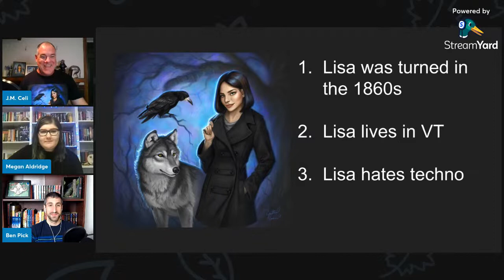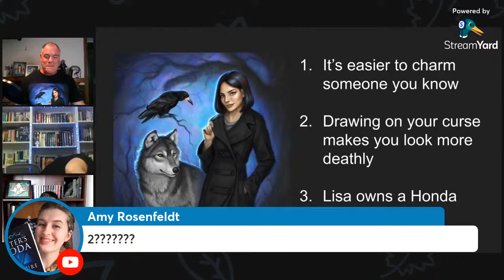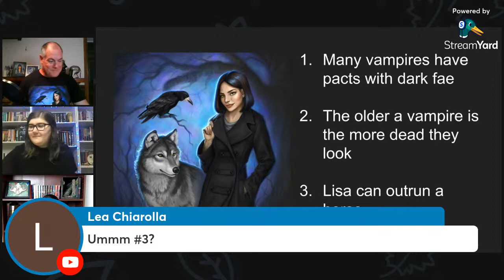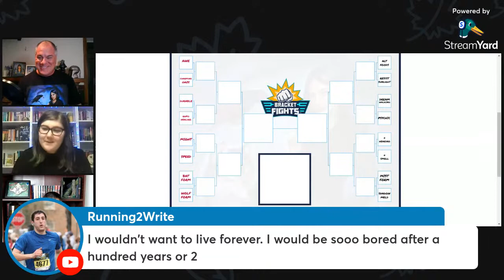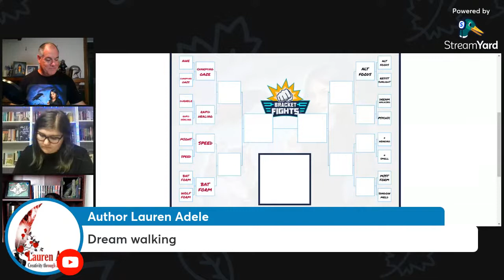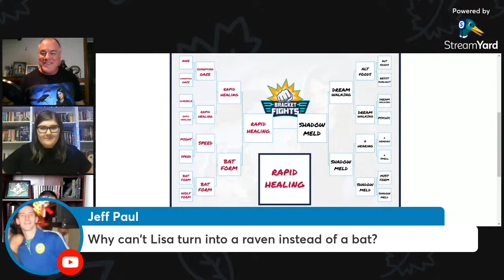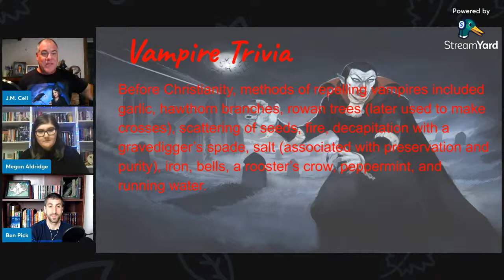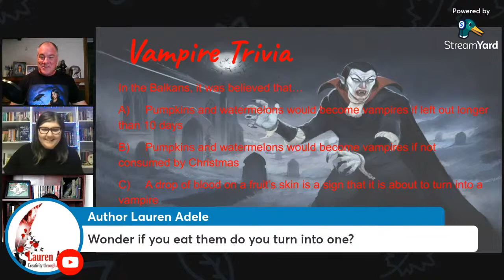The Unlife Of Lisa Cooper | Kindle Vella Launch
My Kindle Vella series is out now, but have you checked it out? Let's talk about it! Let's play some vampire-based games! Let's talk about vampires! Vampires!

Read The Unlife Of Lisa Cooper

MERCH!

Ben Pick's Channel (aka Running2Write)